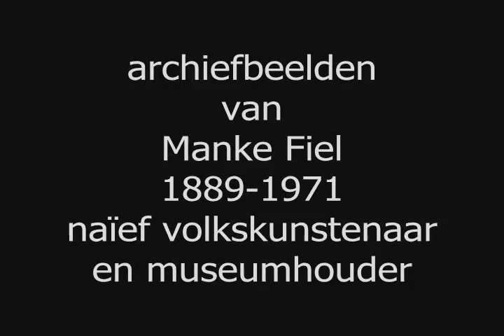Manke Fiel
Manke Fiel (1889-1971) was een markante figuur uit Asse die in de omgeving van Terlinden een rariteitenmuseum had en in zijn tijd wellicht de bekendste Assenaar was.